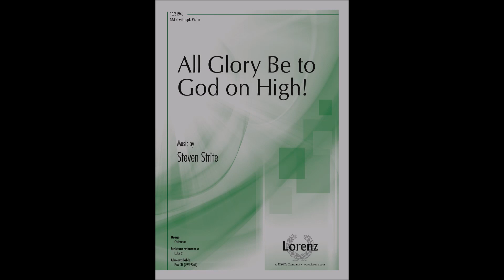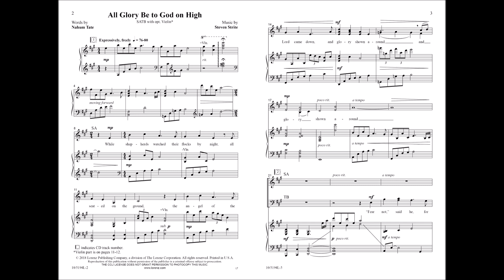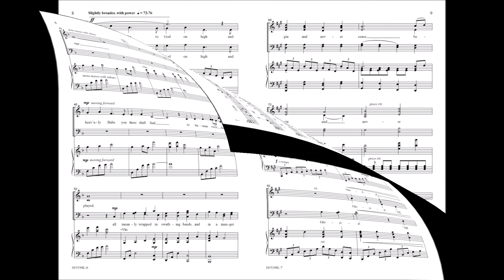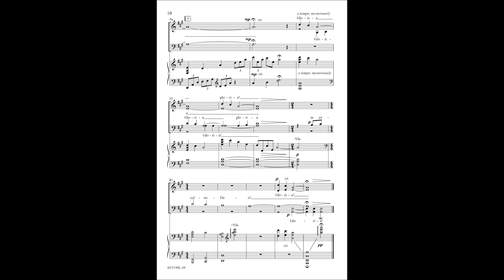All Glory Be to God on High (SATB) - Steven Strite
10/5194L - Steven Strite provides a stunning original setting of this classic Christmas lyric: "While shepherds watched their flocks by night…." Rich sonorities and varied timbres and color abound in this inspiring anthem. The full dynamic spectrum is employed to make it a powerful addition to Christmas concerts or worship services.